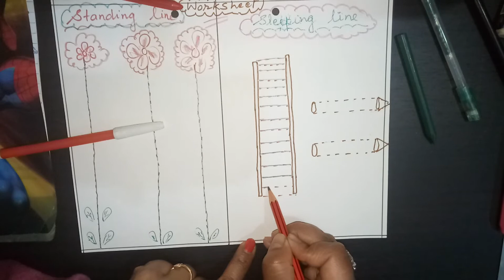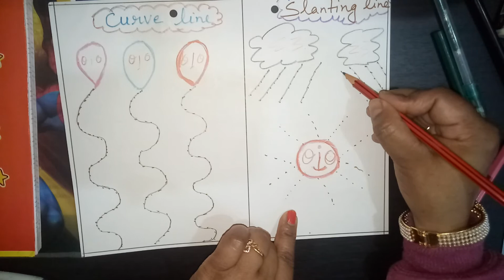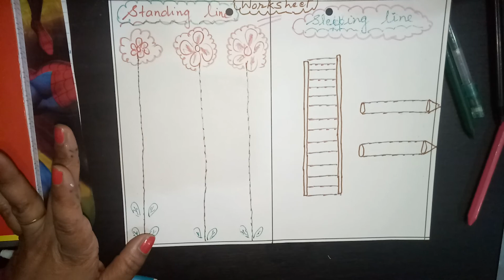Worksheet of lining | Standing line | Sleeping line | Curve line | Slanting line | kids | hindi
in this video we are doing worksheet of lining where I will tell you how to make your children draw line like standing line, sleeping line, curve line, slanting line.